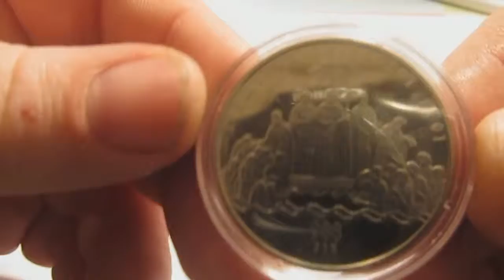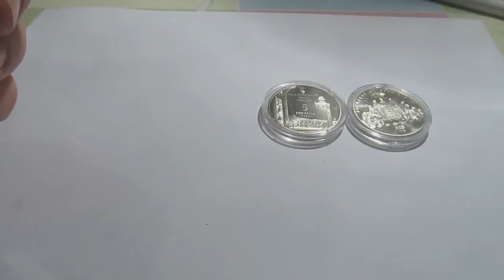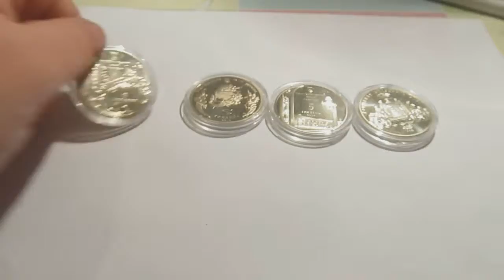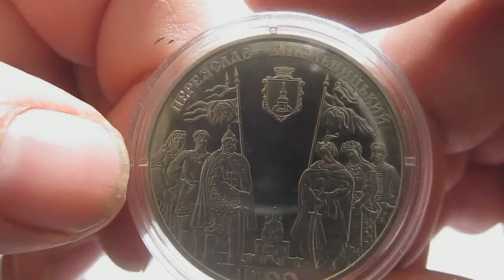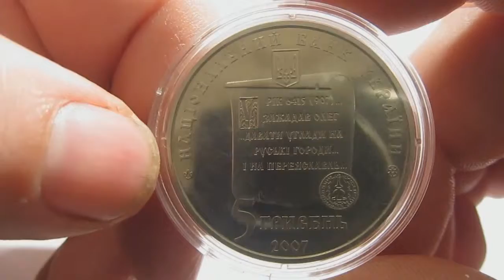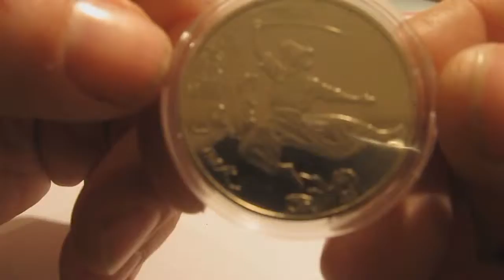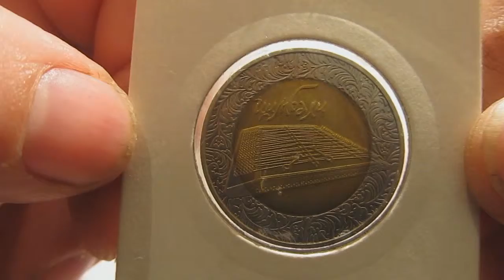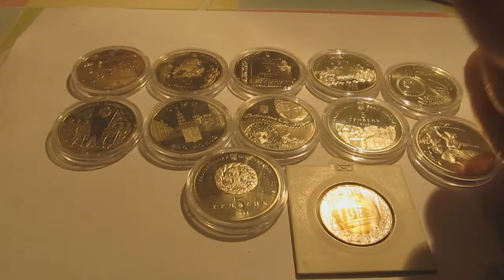ОГЛЯД Ювілейні гривні на продаж.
Ювілейні гривні на продаж.